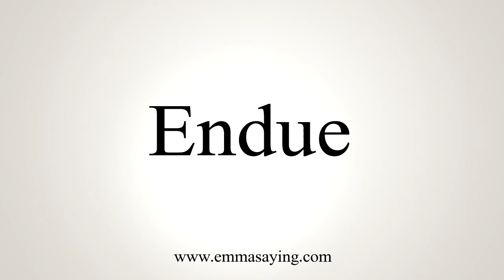How To Say Endue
Learn how to say Endue with EmmaSaying free pronunciation tutorials.